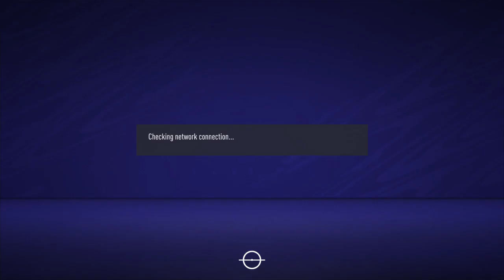FIFA 21_20210422014932